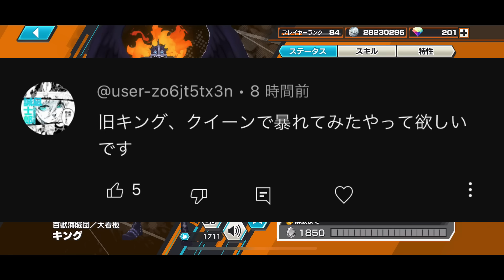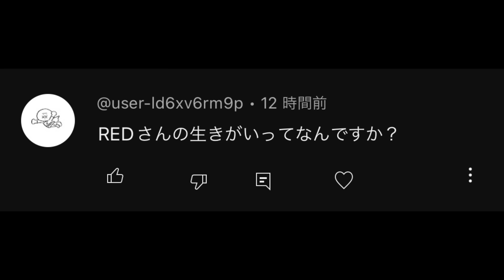現環境でも3分耐久する旧キング＆クイーンがヤバすぎるw新大看板もしばいて暴れてきたw【バウンティラッシュ】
どっちが旧かわからんぜフッ

【高評価】
是非是非よろしくお願いします！！

opening
kiki⁑7R⁑

BGM
DOVA-SYNDROME
茶葉のぎか